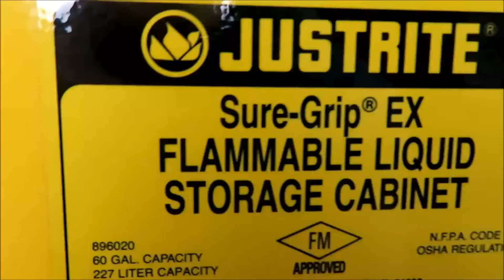JustRite Sure Grip Flammable Storage Cabinet 60 Gal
JustRite Sure Grip Flammable Storage Cabinet 60 Gal is available from The Lab World Group.